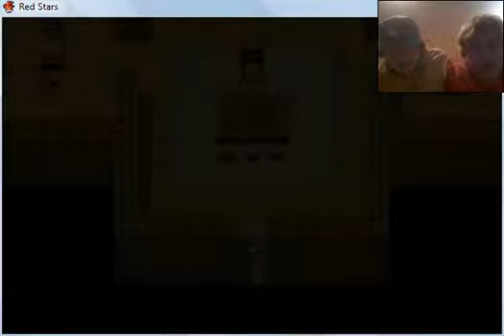Stephen and Ashton play Red Stars EP 9 SPYING IN YO WINDOWZ